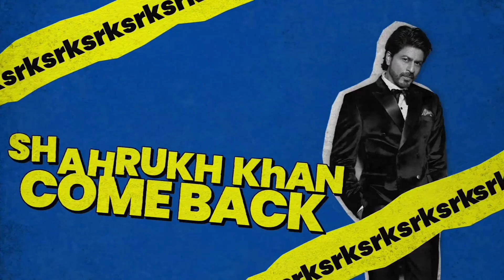Shahrukh Khan 2023 I am best#Bollywood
Shahrukh Khan 2023

Shahrukh Khan I am best imported
Shahrukh Khan ka future is beautiful